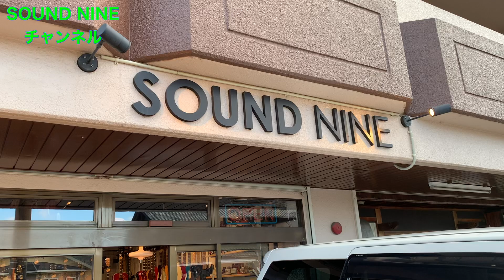当店の在庫をご紹介!!何本あるでしょう？！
【デジマート】